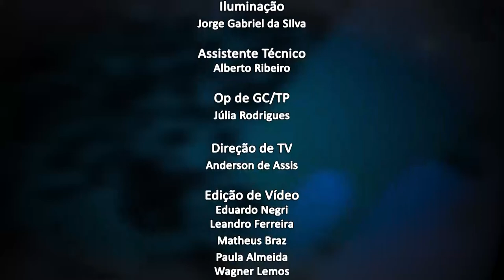Jornal da Alerj - 25/11/21